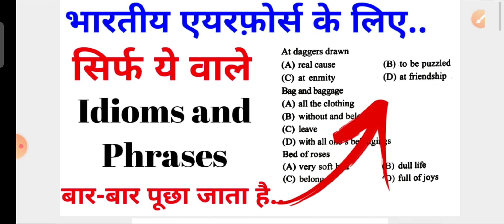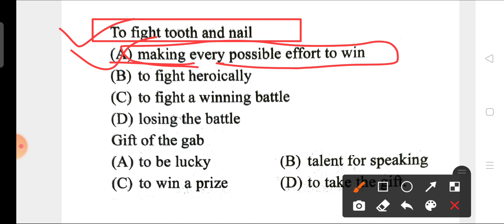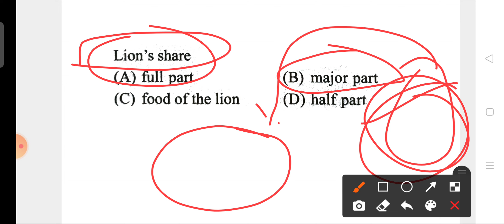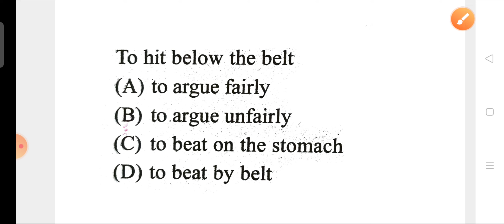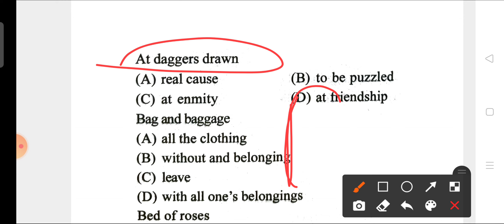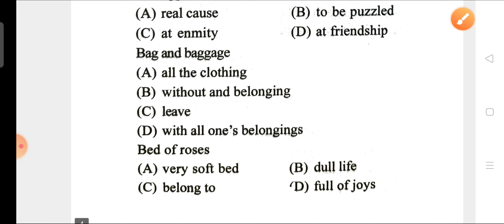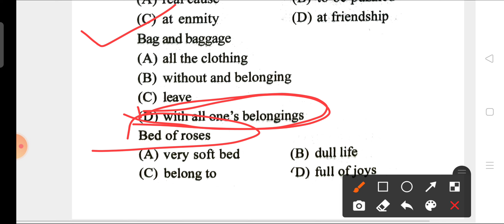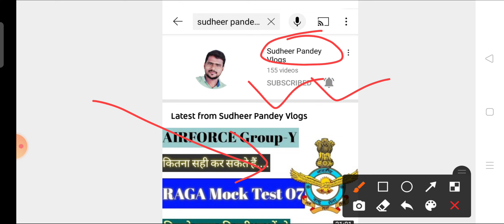Idioms and phrases for airforce !! most important idioms phrases 02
बहुत ही महत्वपूर्ण ये वाले Idioms and phrases हैं।
इन्हें जरूर याद करके जाए।
कई बार परीक्षा में पूछा जा चुका है।